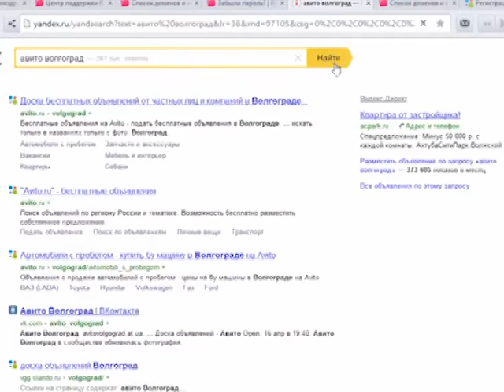"Улов" мошенников составил 28 тысяч рублей